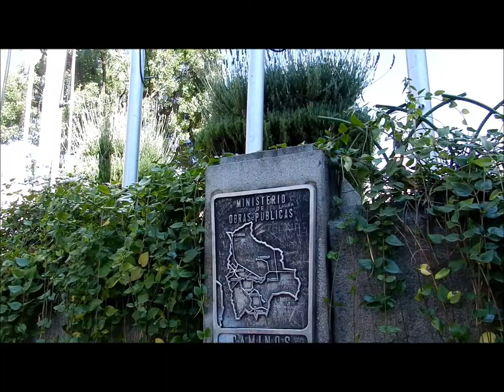La Paz, Bolivia